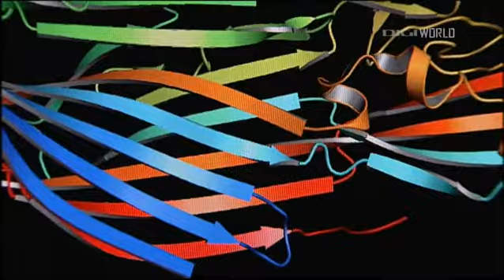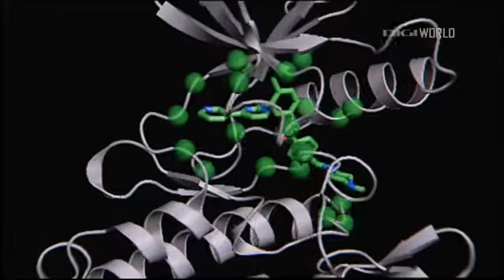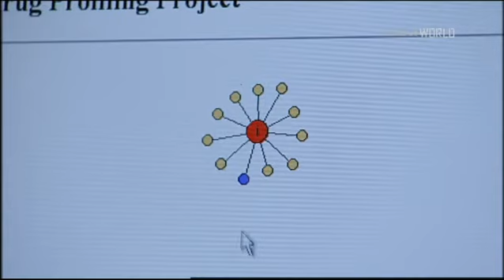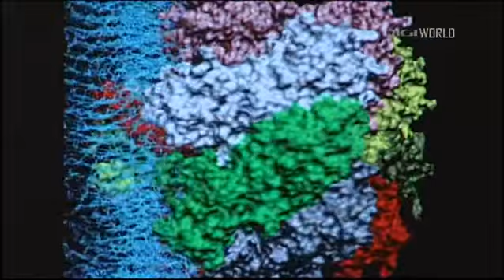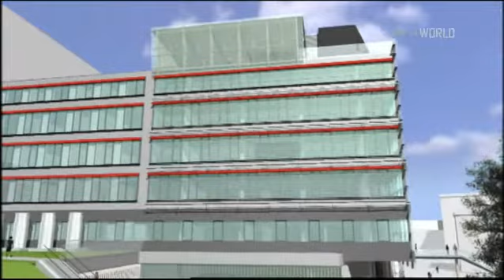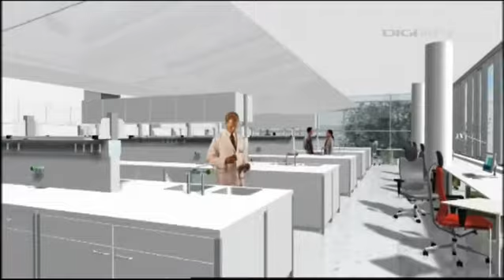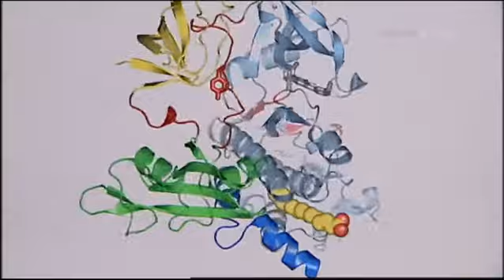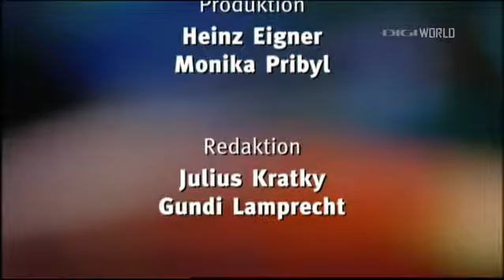A harmadik évezred orvosságai